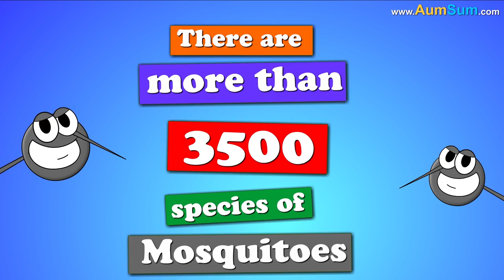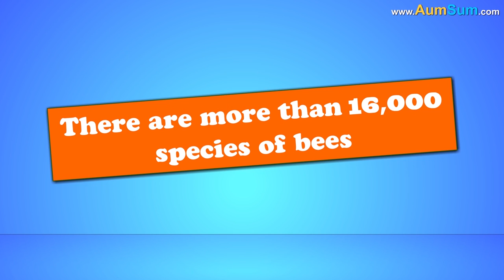What if Fishes Disappeared? + more videos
Firstly, there are trillions of fishes in oceans, if fishes disappeared, this would be the biggest shock planet earth has received so far.
Secondly, if fishes disappeared, aquariums will contain nothing but water and plants.
Thirdly, millions of people living near coastal areas mostly eat fish, if fishes disappeared, people might start starving due to lack of food.
Fourthly, many people have a hobby of going for fishing on weekends, if fishes disappeared, all of them will come back empty handed.
Fifthly, scuba divers love to dive and explore the wonderful colorful world inside oceans. If fishes disappeared, scuba diving may go out of fashion.
Lastly, fishing industry employs millions of people and is worth billions of dollars. If fishes disappeared, world economy will surely go into recession.